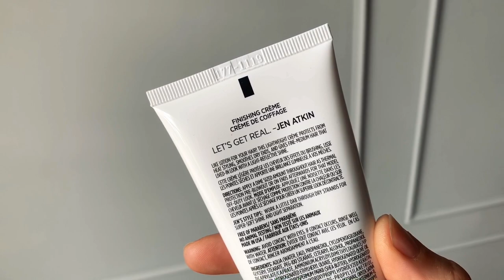NEW IN - All Black Everything Try On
Oops...I shopped!

Try on my favourite new in pieces.

Let me know your favourites in the comments 🖤

🖤 SF

LINKS

** AFF LINK & GIFTED

*Anine Bing t shirt

NEW IN

*Ouai finishing creme

*Farleigh jeans

*BLACK JEANS

*BLUE JEANS

** AFF LINK & GIFTED